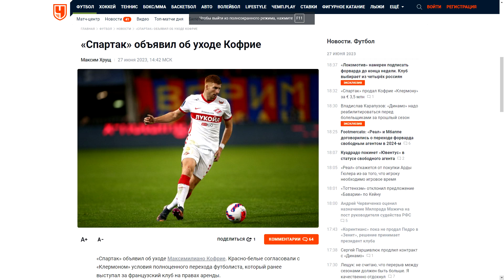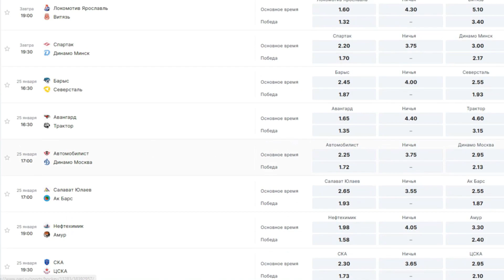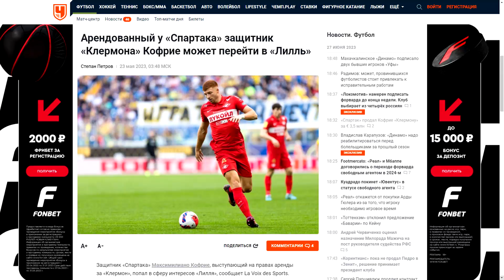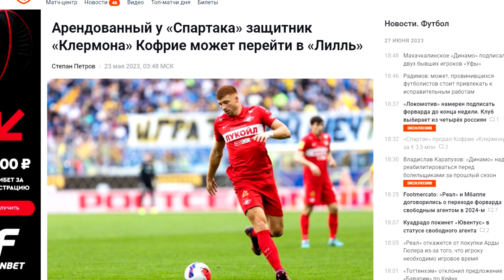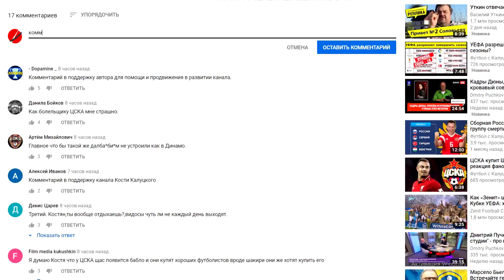"Спартак" продал Кофрие за 5 миллионов в "Клермон"!